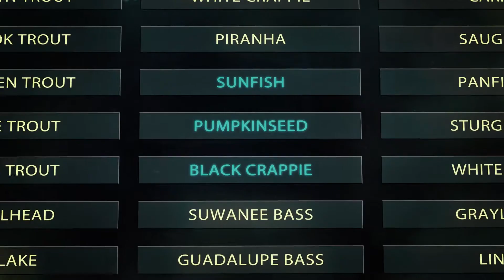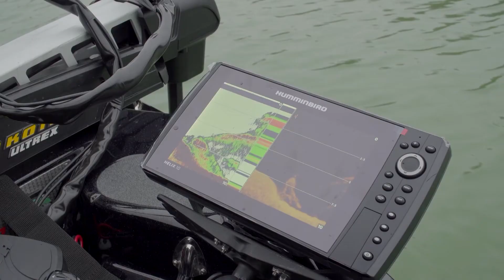Targeting Bucket List Fish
Here is a promo to our 4th season trying to knock species off our bucket list while filming Breaking Boundaries. I am incredibly fortunate to have an opportunity to travel, meet new people who share my passion and last but not least, catch a bunch of cool fish. Hope you enjoy!